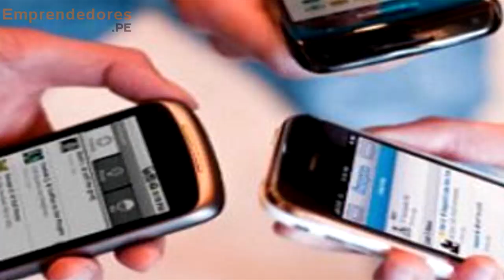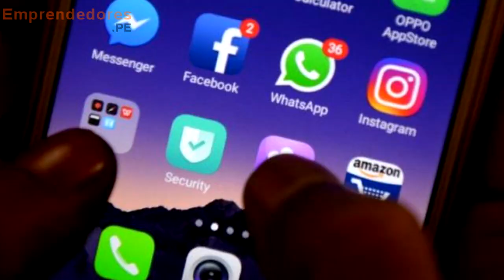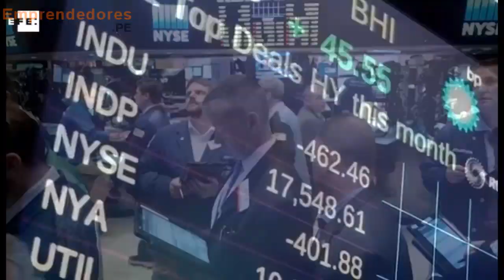¿Cómo hacer una fortuna con sólo cien dólares?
Curso Virtual Emprendedores.pe

Únete a nuestro grupo en facebook para recibir mentoría gratis por tiempo limitado

Visita para mas información útil. Regístrate para nuestros cursos en vídeo de marketing digital, negociación, y ventas corporativas que te ayudarán a ser un mejor emprendedor.